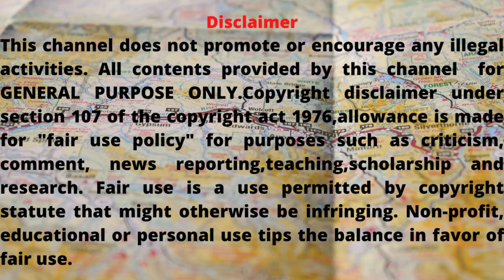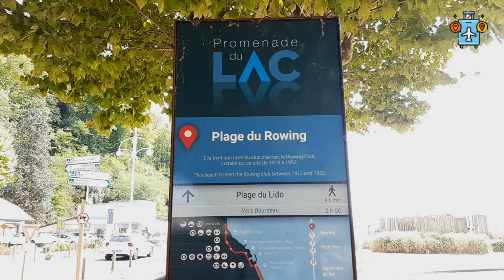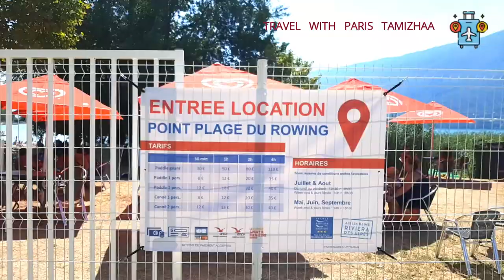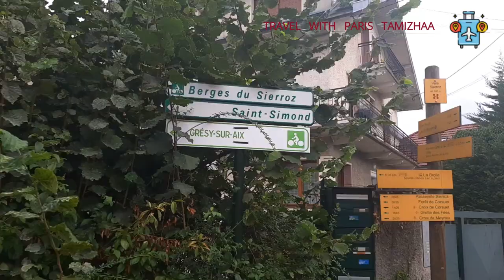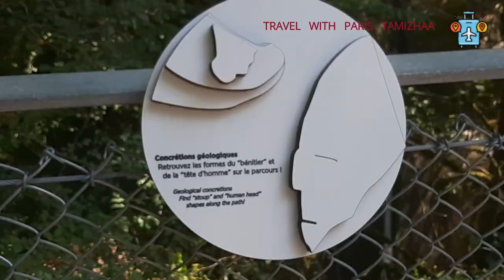5 good reasons to go Aix-les-Bains/France/அழகான இயற்கை எழில் கொஞ்சும் ஏரி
5 good reasons to go Aix-les-Bains/France/அழகான இயற்கை எழில் கொஞ்சும் ஏரி
In This video ,we see about France beautiful picnic spot.
Location :

Just 60 km south of Geneva in the scenic Savoy region of France, Aix-les-Bains is about 30 km from Annecy and 100 from Lyon.
Its 40 mins from Annecy lake.

Sites touristiques en france, Sortie, Détente, Tourisme, Aix Riviera, Activité nautique,Aix les bains,picnic,picnique france,

1. Spa and Thermal Baths

30000 peoples every year
4 th biggest thermal in France

2.Aix-les-Bains " lake  Bourget"
one of the Biggest natural lake in France, experience innovation and well-being in the heart of the Riviera of the Alps.

3.Beautiful falls

-Gorges du Sierroz
-La cascade du Pissieu

4.Architecture

5. Food

Speciality - La fondue savoyarde

Tamil vlogs,
Paris tamil,
France tamil,
tamil vlogger,
Paris Tamizhaa,